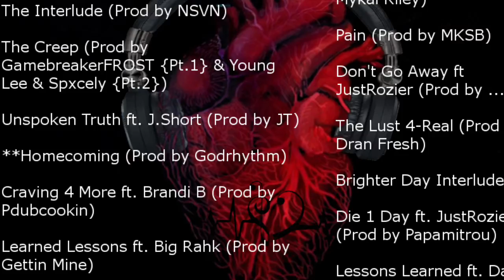Lessons Learned (Prod. By Dran Fresh)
The TakeOver: Learned Lessons
T.King & JQ